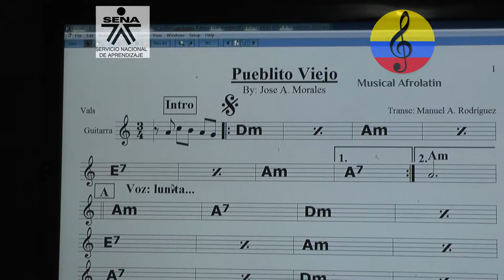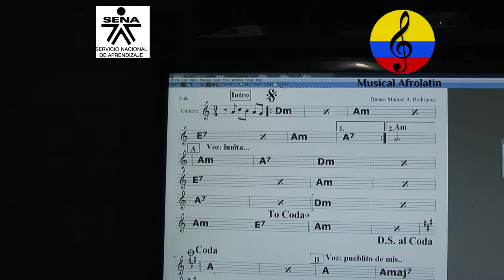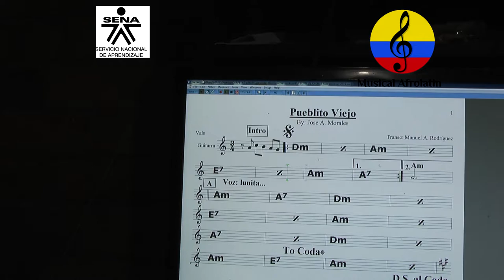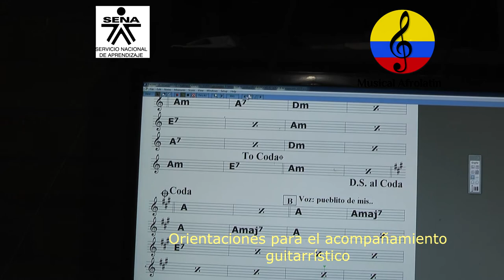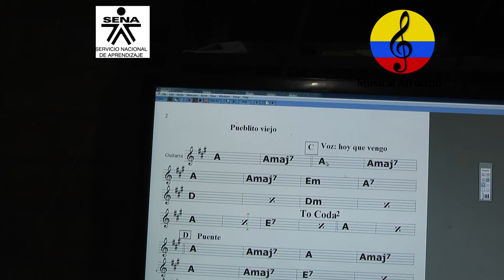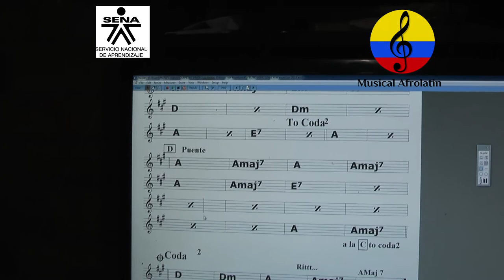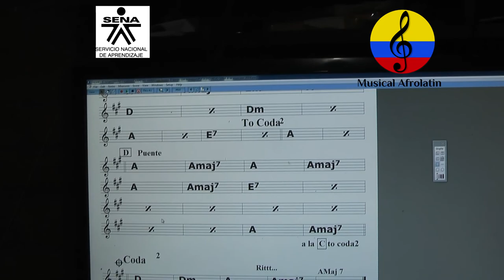Como tocar Pueblito viejo, leyendo la particella III, parte 53, Bogotá, Colombia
Imágenes de las orientaciones pedagógicas del curso ejecución de la guitarra funcional, impartidas por el instructor , Manuel Antonio Rodríguez Arroyo  en la ciudad de Bogotá (Colombia). En este video se apreciará un ejercicio de cómo ejecutar y acompañarse con la guitarra el vals titulado Pueblito viejo de manera sistematizada.  Los cursos son fundamentos básicos orientados a quienes apenas comienzan el proceso formativo en la ejecución de la guitarra funcional aplicada a músicas populares colombianas, latinoamericanas y del Caribe.